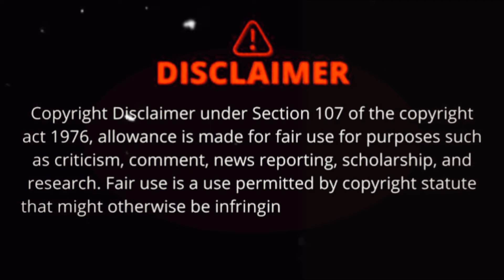Jagan Latest Press Meet Comedy Troll | Most Eligible Troller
Note : This Video Is Only For Fun Don't Take It Personal

Most Eligible Troller